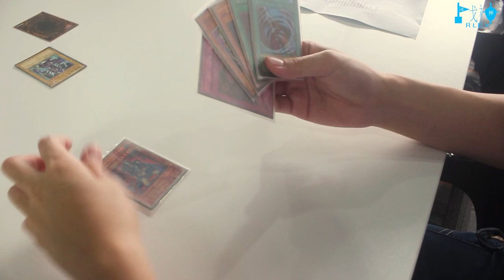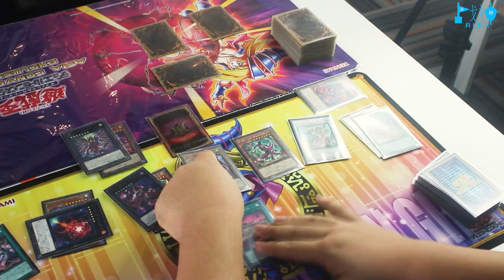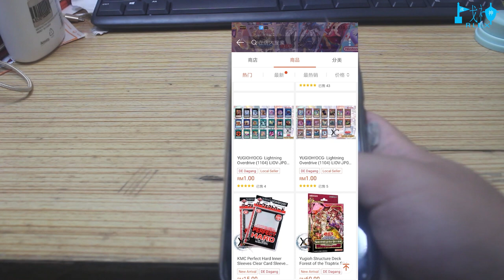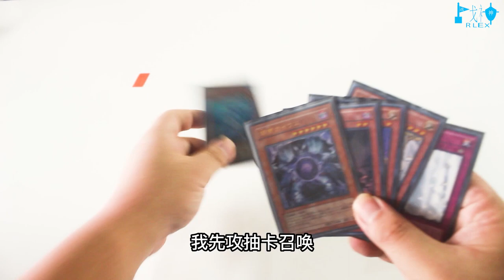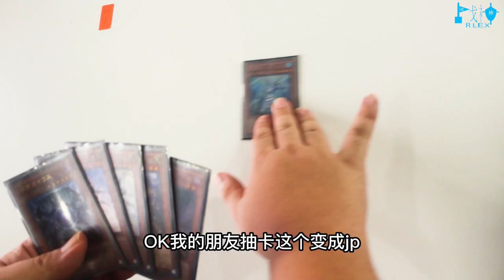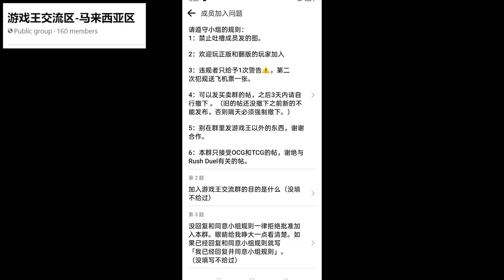以前游戏王 VS 现代游戏王 【逗你开心 #22】